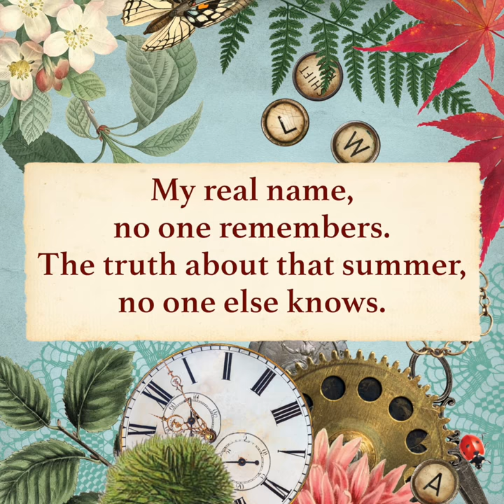Kate Morton's The Clockmaker's Daughter is coming 12 September 2018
From the internationally bestselling author Kate Morton comes her captivating new novel The Clockmaker's Daughter, a story of murder, mystery and thievery, of art, love and loss.